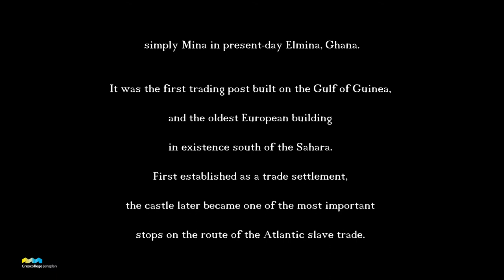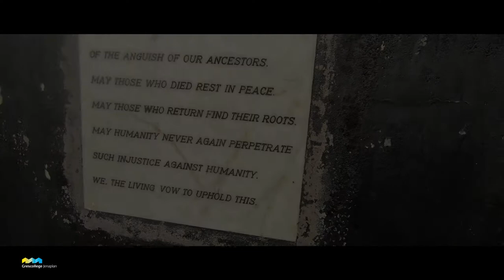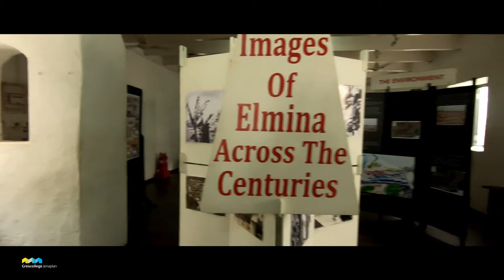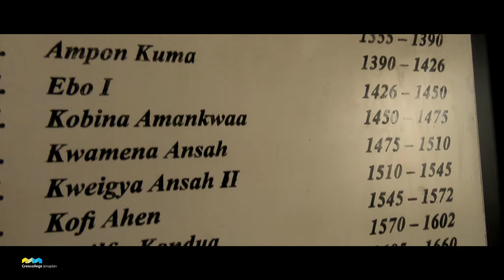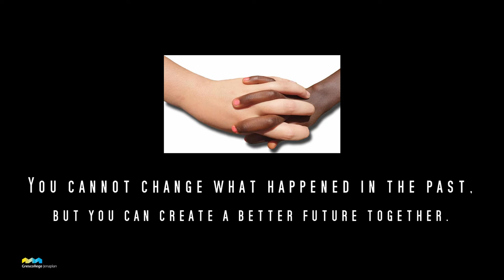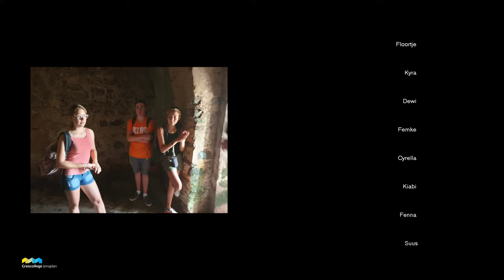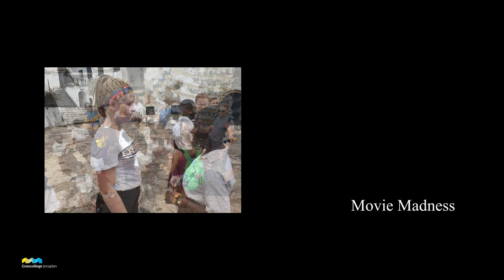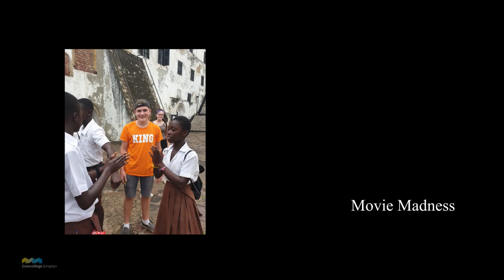Ghana, Elmina Fortress Nederlands Slavernij verleden.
Deze video is een verslag, gemaakt door de leerlingen van het Grescollege gedurende een studiereis. Zij vertellen in een reis door het fort Elmina in Ghana over een duister hoofdstuk in onze geschiedenis, die van de slavernij. Laat je meevoeren of gebruik het voor een geschiedenisles verteld door de kinderen zelf.